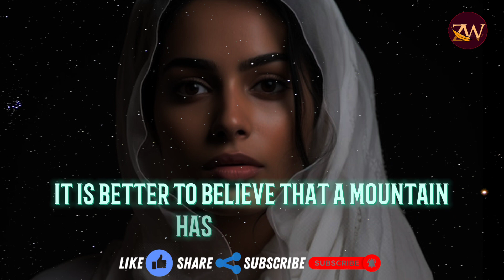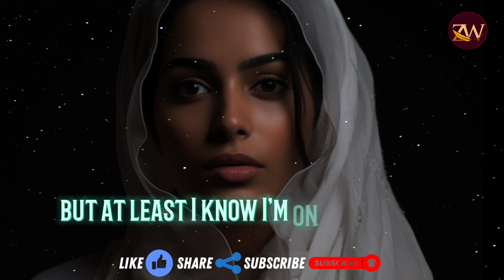Unlocking Love's Wisdom: Essential Arabic Proverbs and Sayings for a Blissful Marriage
keywords.
Arabic Proverbs for Marriage
Love Sayings in Arabic
Marriage Advice from Arabic Culture
Wisdom for a Happy Marriage
Cultural Insights for Newlyweds
Arabic Marriage Traditions
Relationship Wisdom in Arabic
Building a Strong Marriage
Arabic Proverbs Explained
Marriage Tips from Arab Culture
Marriage Wisdom in Arab World
Love and Family in Arabic Culture
Time-Tested Marriage Advice
Cultural Insights for Couples
Arab Proverbs About Love
Marriage Wisdom for Newlyweds
Successful Arab Marriages
Arabic Proverbs for Love
Building a Lasting Marriage
Traditional Arab Marriage Wisdom
Middle Eastern Marriage Traditions
Secrets to a Happy Arab Marriage
Arabic Quotes on Love and Marriage